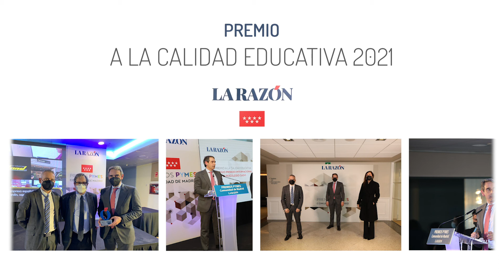Casvi recibe el Premio a la Calidad Educativa de "La Razón"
El diario La Razón entregó en la tarde del miércoles los Premios Pymes Comunidad de Madrid en un acto presidido por Manuel Giménez, consejero de Economía, Empleo y Competitividad del gobierno regional quien destacó “el papel de las pymes que constituyen el 99 por ciento del tejido empresarial”. Es el caso del Colegio Privado Internacional Eurocolegio Casvi, uno de los grandes protagonistas de la noche al recibir uno de estos galardones en la categoría de Calidad Educativa.